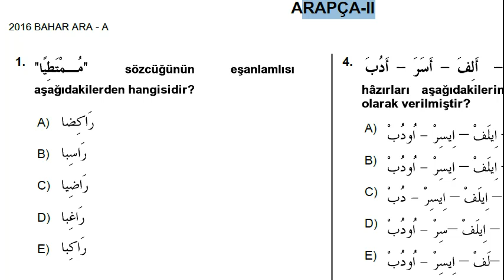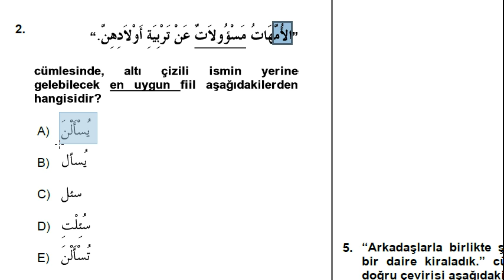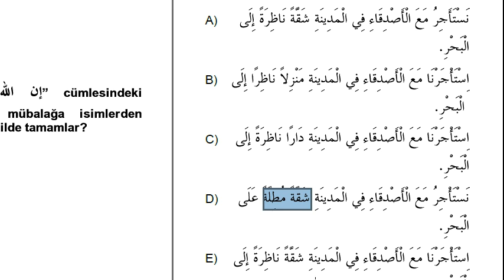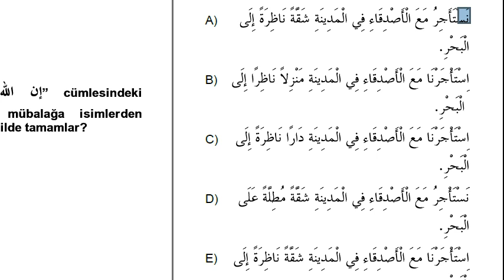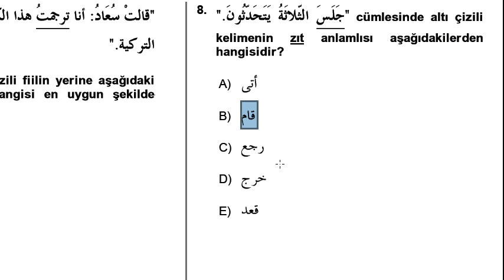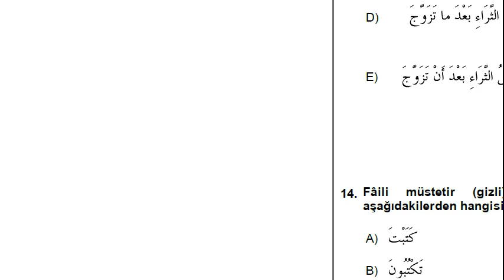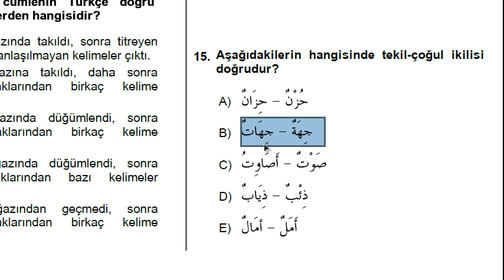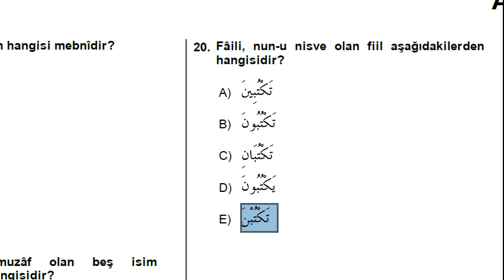AÖF-İlahiyat Arapça 2- 2016 Ara Sınav Çözümü